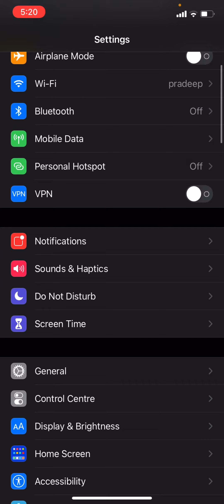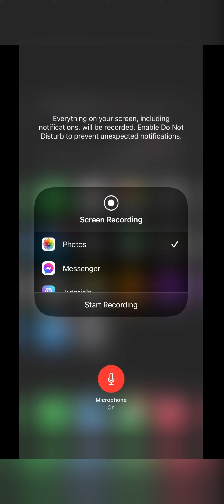iPhone Screen Recorder With Mic Tamil - Best HD quality | SAM INFO | தமிழ்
Topic:-
Screen recorder option in iPhone
- Easy to use
- Default option
- No need any other apps
- HD quality

If you interested in my channel 😊
        ⬇⬇⬇ PLEASE ⬇ ⬇⬇

⎿◉Follow me on other Social Media Profile◉⏋

Thanking you ♥️
Shyam Prakash (SAM INFO)